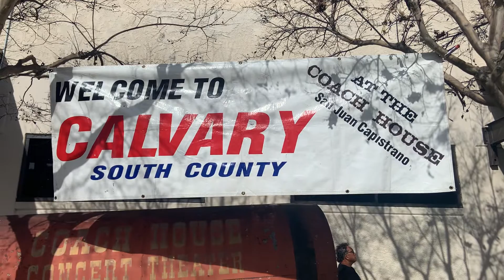Valentine’s Day worship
Such a joy to have Terry and Nancy Clark again :-)